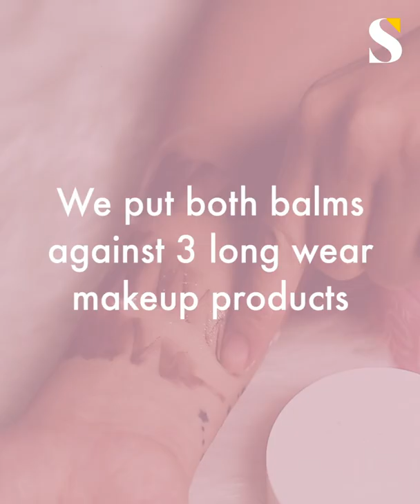BATTLE OF THE BALMS | Banila Co vs Human Nature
Will the Human Heart Nature balm match the Banila Co Philippines Clean It Zero? 😳 We put both balms against long wear make up products to find out.